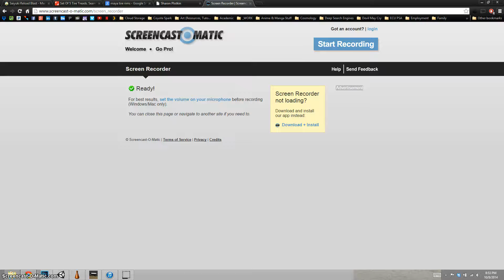3D Space Station Demolition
The Floating Black Market
This was originally supposed to be a castle defense game, but of course I had to take it to outer space. I had an idea for a traveling black market which traversed the darkness under its own power, disguised as a scrap heap. Your job as the space patrol ship is to destroy the thing and put an end to the unspeakable crimes committed there. Or... you could just blow stuff up for the heck of it. Your call.

Modeled in Maya, game design in Unity 3D